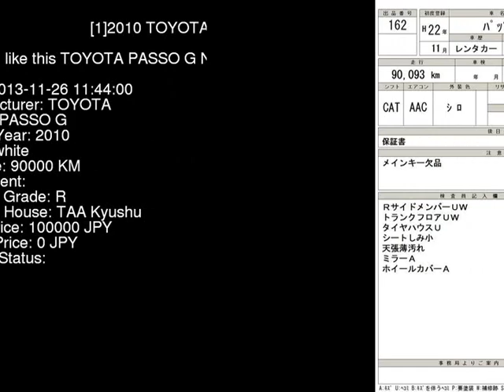2010 TOYOTA PASSO G NGC30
the Authority on JDMs since 2007!  . Details on this car from auction in Japan